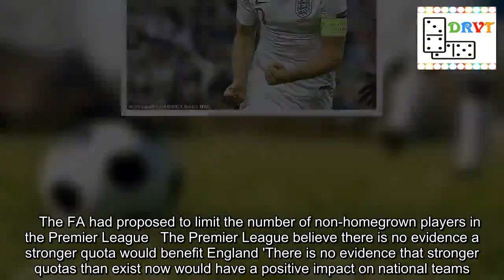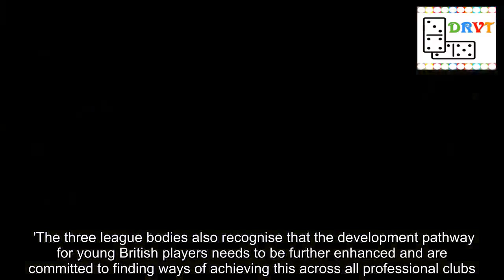Premier League clubs REJECT FA's Brexit plan to reduce foreign players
The Premier League have rejected the Football Association's proposal to increase the homegrown player quota following Brexit.Officials from the FA want to increase the requirement of home-produced players in each 25-man squad from eight to 12 and lower the number of foreign players from 17 to 13.They believe if no Brexit agreement is reached then the number of European players able to move to the UK would drop by two thirds thanks to the likely new work permit requirements.    The FA's proposed solution to Brexit has been rejected by Premier League clubsHowever, the Premier League – who believe the EFL and SPFL are on the same page – do not agree with the proposal and say there is no evidence to show it would improve the quality of the national teams. A spokesman for the top flight said in a statement: 'The Premier League has held a range of conversations with government and stakeholders regarding the impact on British football of the UK leaving the European Union.    'We currently operate rules that limit the number of non-home-grown players clubs can have in senior squads, while also working with clubs to operate a world-leading player development system which delivers for England teams at every level. 'This was demonstrated by the many Premier League club Academy and senior players that FA coaches moulded so well into U17 and U20 FIFA World Cup winners and men's FIFA World Cup semi-finalists.    The FA had proposed to limit the number of non-homegrown players in the Premier League   The Premier League believe there is no evidence a stronger quota would benefit England 'There is no evidence that stronger quotas than exist now would have a positive impact on national teams.' The spokesman added that they felt any increase in the homegrown quota would harm the standard of football across Britain. 'We approach this matter in the interests of British football as a whole and have held positive discussions with the EFL and the Scottish Professional Football League, who both agree that Brexit should not be used to weaken playing squads in British football, nor to harm clubs' ability to sign international players,' they said. 'The three league bodies also recognise that the development pathway for young British players needs to be further enhanced and are committed to finding ways of achieving this across all professional clubs.'Should the quality of player decline, the spokesman pointed out that the increased quota would be harmful to the game itself.'Away from playing squads, it is important to recognise the global interest in the Premier League and in our clubs when they compete in the FA and Carabao Cup competitions, and the wider positive impact on the UK of having a successful Premier League,' they added. 'Our competition is watched in 189 countries, 700,000 visitors to the UK per season attend a match, clubs employ 12,000 full-time staff and Premier League football generates £3.3bn per season in taxes. 'We have a positive working relationship wi